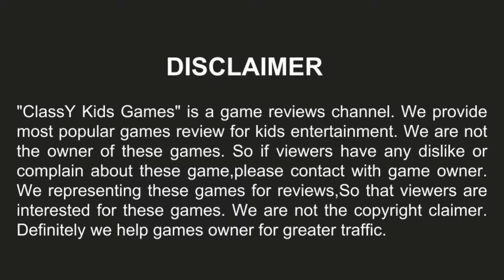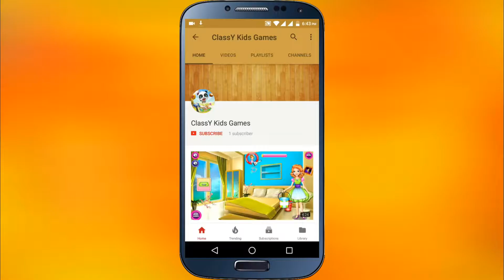Benji Bananas - Fun kids games - Best kids game | ClassY Kids Games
Welcome to Benji Bananas - Fun kids games - Best kids game.

Exciting and fun physics based adventure game.Fly from vine to vine, but watch out for dangers lurking in the jungle. Earn bananas to get upgrades, specials and power ups.